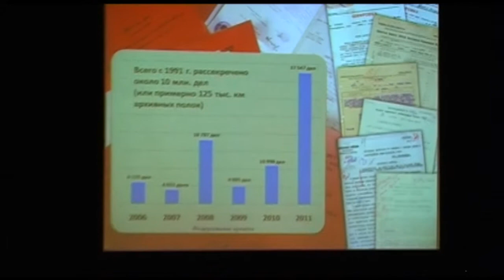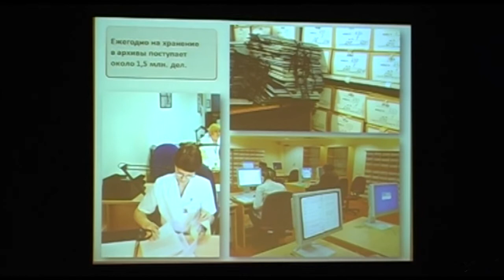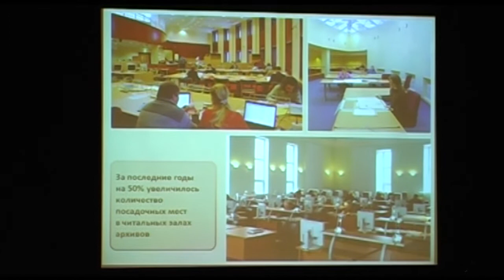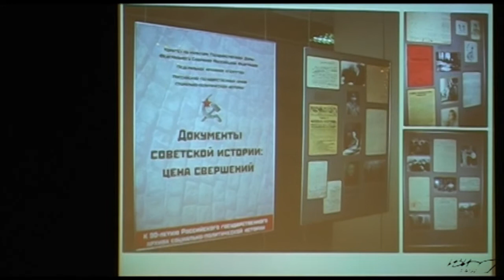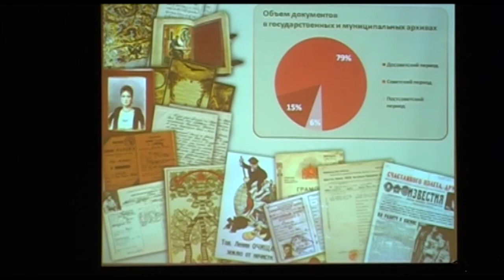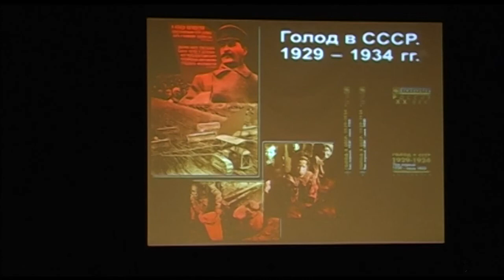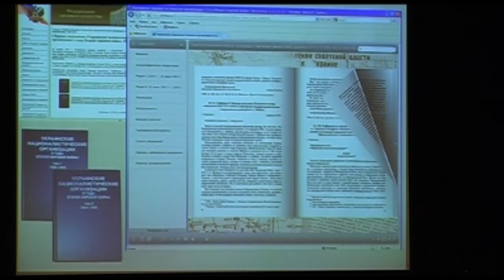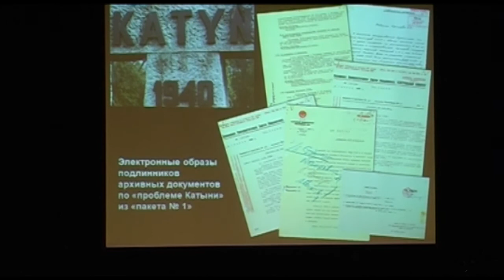Артизов Андрей Николаевич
Руководитель Федерального архивного агентства, д.и.н.